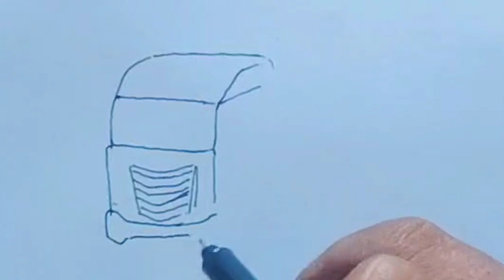MENEGANGKAN, Truk Nyebrang Sungai Pakai Rakit - Menggambar Truk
Vidio menggambar tentang truk naik rakit nyebrang sungai

Terimakasih 🙏